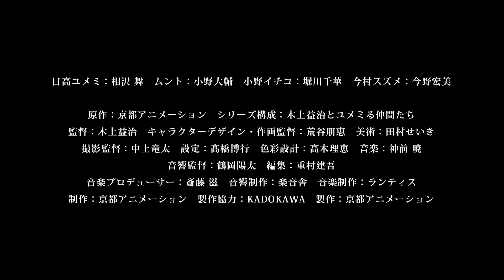『天上人とアクト人 最後の戦い』2019年12月20日より劇場デジタル上映決定！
2009年公開の京都アニメーション初の映画「天上人とアクト人 最後の戦い」が、公開より10年を経まして、初のDCP化によるデジタル上映を行うことが決定しました！
映像面のパワーアップに加え鶴岡陽太音響監督により5.1ch化し、リニューアル致しました。
ぜひこの機会に大きなスクリーンでご覧ください！

【上映概要】
京都：MOVIX京都　12/20（金）～12/26（木）上映
東京：EJアニメシアター新宿　12/20（金）～12/26（木）上映
名古屋：ミッドランドスクエアシネマ　12/20（金）のみ上映

現代世界より遥か未来に存在する天上世界。

いつからかその世界を「見る力」を持つようになった日高ユメミは、
「天上界」にある魔導国の王「ムント」と共に、
万能の力「アクト」が尽きつつある「天上界」へ。

ユメミは魔導国民に大きな歓待を受けるも危機はすぐそこに迫っていた。

「天上界」を救う力を持つ「運命の娘」ユメミに迫るグリドリ、グンタールの脅威。
果たしてムントとユメミは、「天上」と「地上」とを繋いだ光の絆で世界を救うことができるのか！？

(c)京都アニメーション